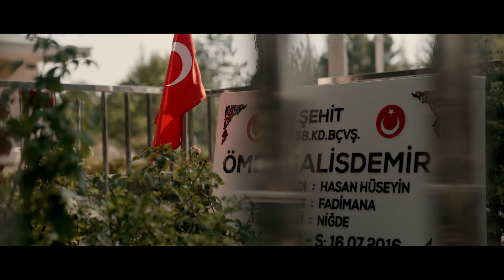15 Temmuz Demokrasi ve Milli Birlik Günü